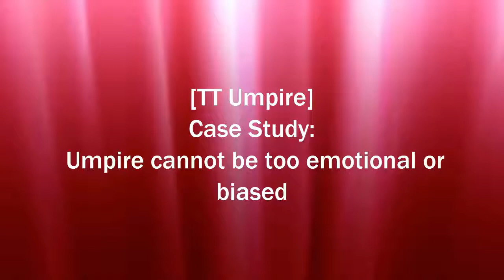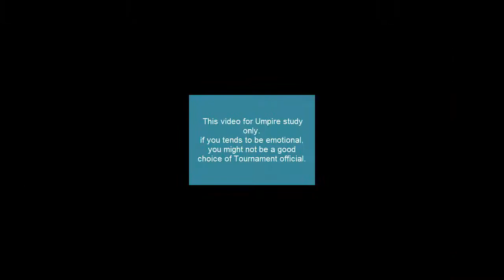[TT Umpire] Case Study: This Umpire got too emotional (on several occasions)!!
TT table Tennis, if you plan to be an official in a National Tournament.  be sure to dress accordingly, and also act like it.  Don't put your emotion in it, because it might come back and trouble you.